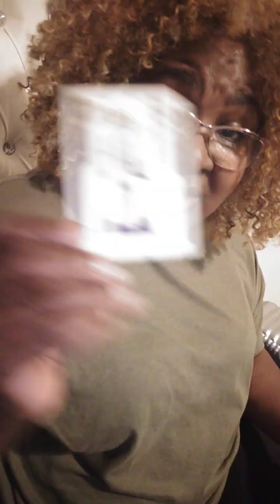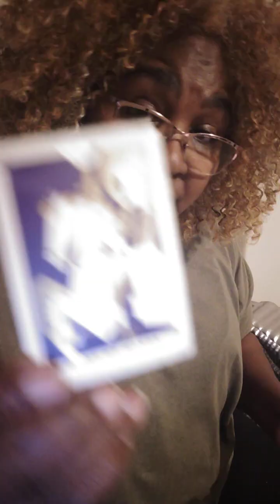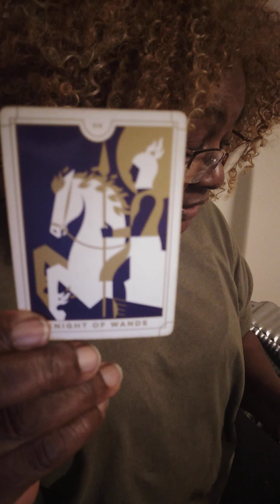Who Did A Crime Leo?🤔"The Outcome will Surprise You"